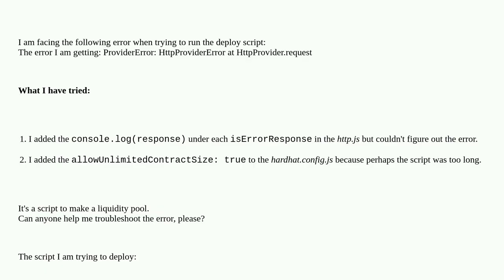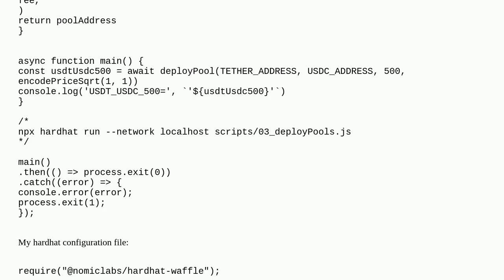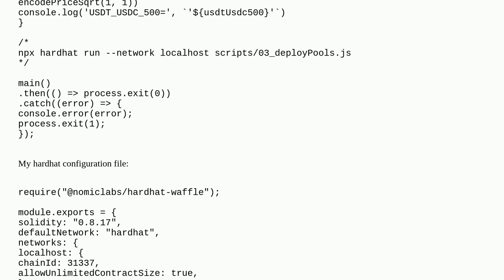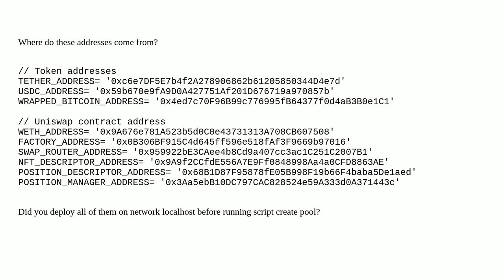Solidity Deployment Error - "ProviderError: HttpProviderError" in local network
A special thanks goes out to the community

  hardhat-deploy error solidity